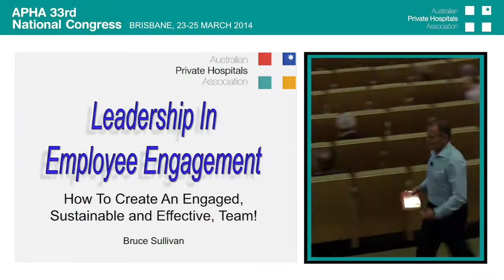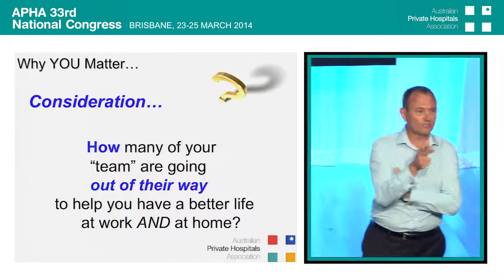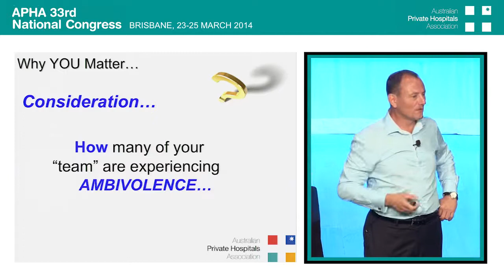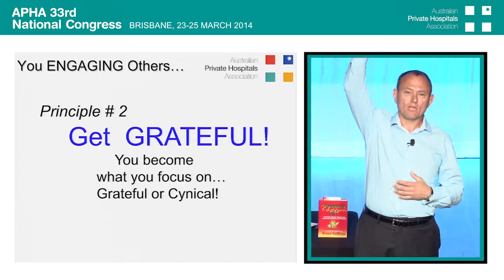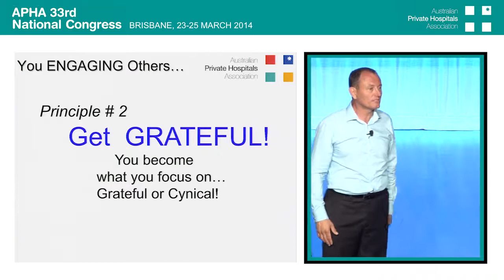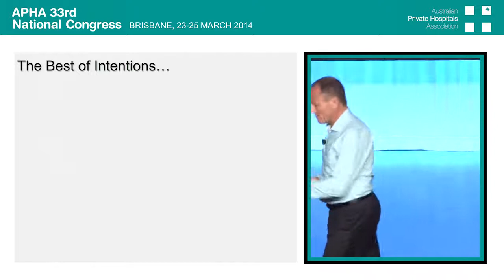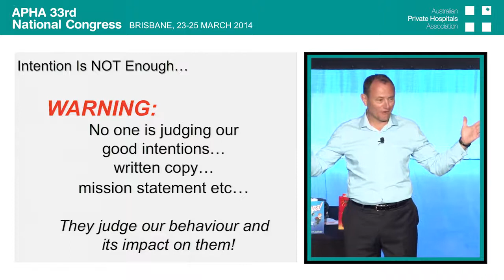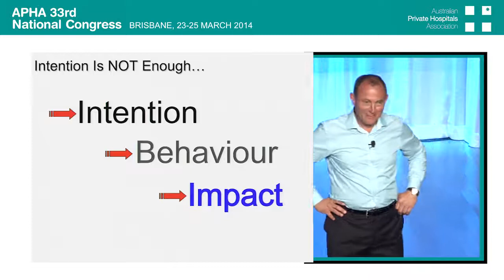Plenary Session 7